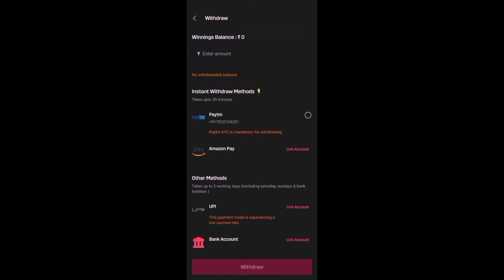here comes fist king [fist fight] | parasamsung j1,j,j3,j7,j7pro,a12,a15,redmi 9 prime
Freefire lovers,
Freefire hunters,
Freefire pro players,
Freefire killers,
Freefire Telugu players,
Freefire Indian players,
Freefire noob players,
Freefire gameplay,
Freefire hunting players